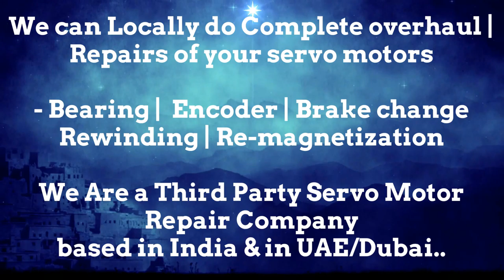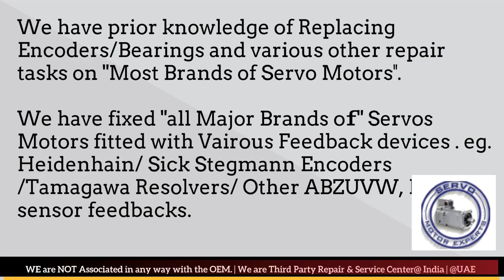MAVILOR MOTORS Resolver Adjust Repair Arab GCC Servo Motor Drive Encoder Align UAE Oman Dubai Saudi